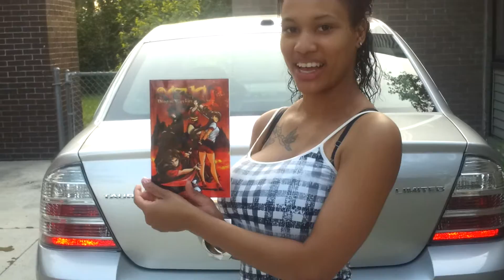Ziggy and hers boobs promotes Mizuki Drago Warriors part 2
Once again Ziggy and her two huge friends promoting Mizuki :)